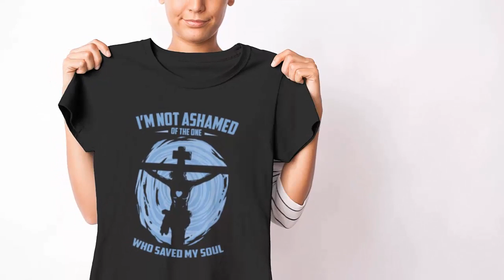I am not ashamed of the one who saved my soul t-shirt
I am not ashamed of the one who saved my soul t-shirt. Purchase this t-shirts and we guarantee it will exceed your highest expectations!